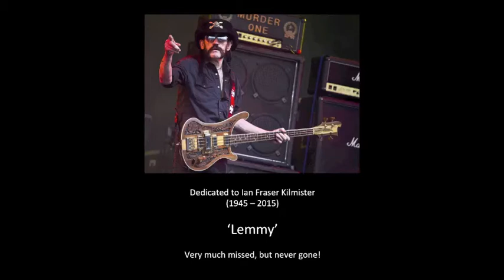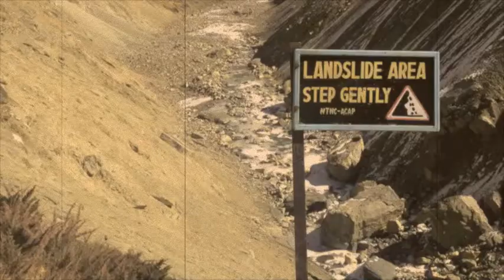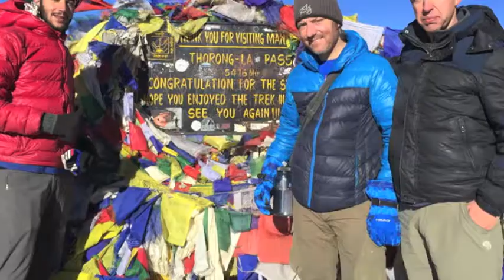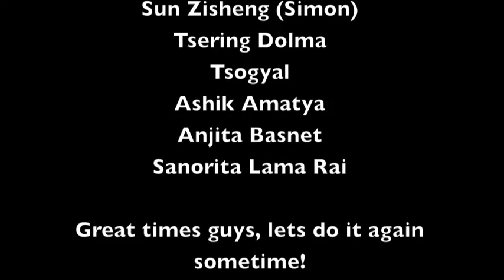Annapurna Circuit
Video of our trek around the Annapurna Circuit, with Motorhead's 'Love for Sale' as the soundtrack, which works quite well. Also covers our drinking in Pokhara and getting back to Kathmandu. Amazing few weeks, great views, cool people and a very uplifting experience. Nepal is one of the greatest places in the world to trek, raft, paraglide.. cannot wait to spend 6 weeks there over the summer!